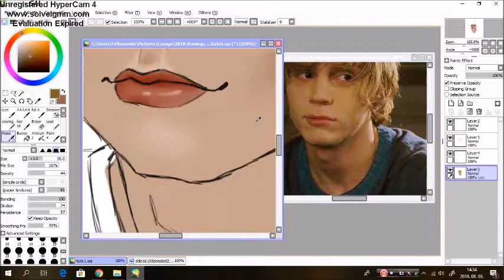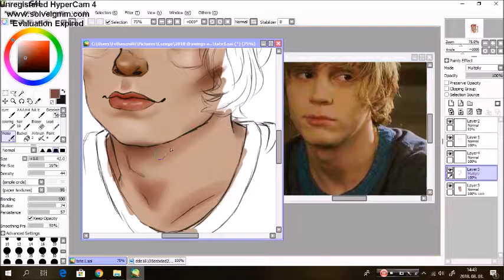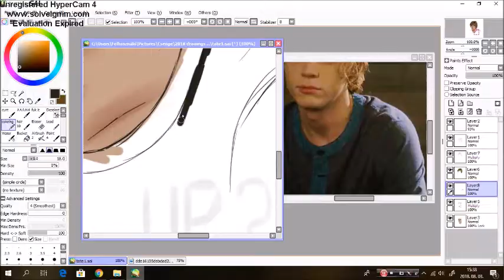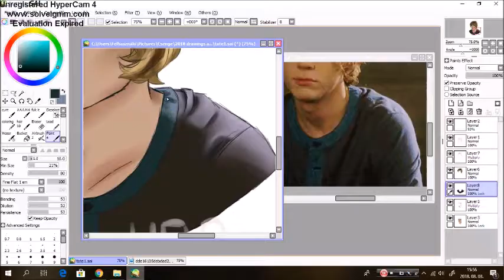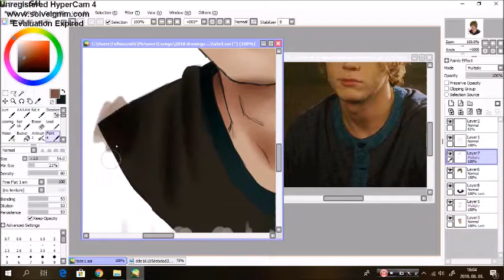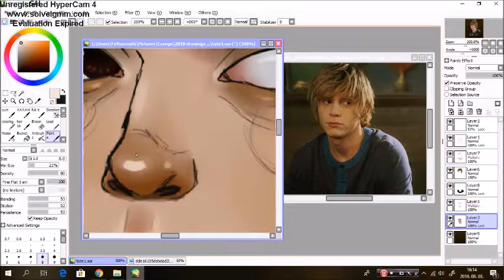AHS|Tate Langdon|Speedpaint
Songs:
If you want to see other speedpaints then write a comment. Thank you :3